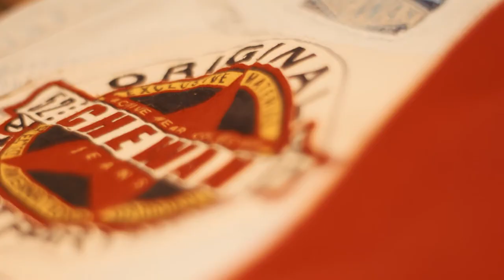Nordic Poetry Launch Party 2017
Launch of Clothing store Nordic Poetry at 141 Bethnal Green Road, London